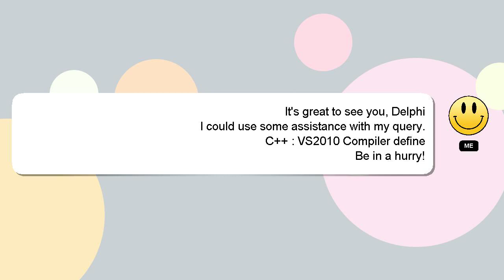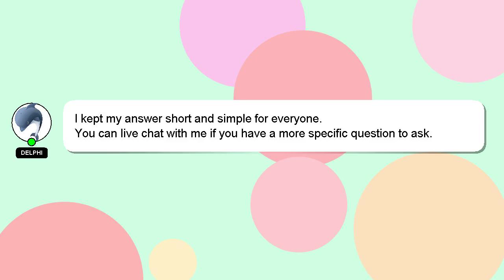C++ : VS2010 Compiler define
VS2010 C++ : Compiler define